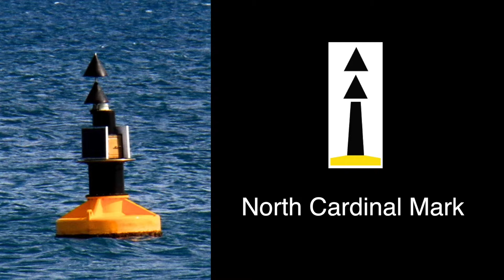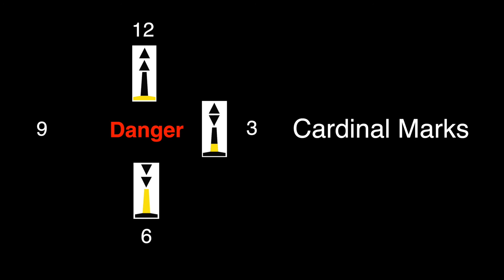Buoyage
Boat Notes. Literacy and numeracy skills for maritime training.